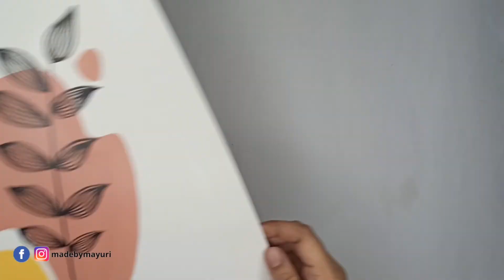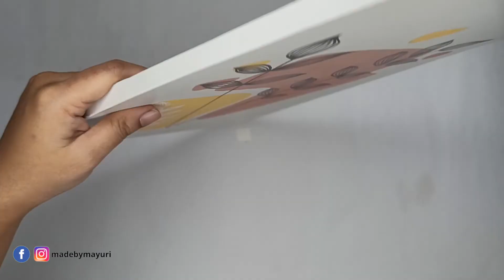Home decor | Boho Art Minimalistic Painting | DIY cardboard frame for painting at home madebymayuri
Wall Frame Ideas | Beautiful Boho home decor for Living room | Easy Painting for walls |
Boho Art frames DIY | how to make photo frames at home